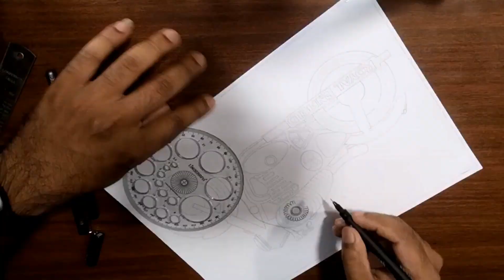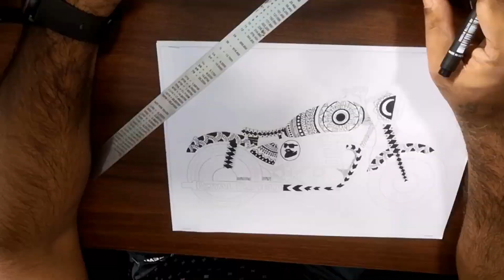Unique Mandala Art | royal Enfield Mandala art | Bullet Mandala art | DIY | Making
Hello | Hi friends
I hope everyone doing great! in this video, I try to combine Mandala art with my bullet. 1st I made a design of my bullet and combine with Mandala art design patterns So please watch the video till the end and pls if you like my the video then give a Thumbs-up and also I would like to know which part do you like the most in this video and also If any suggestions then please do comment.
Will appreciate. Thank you.

music copyrights@Music: Miami
Musician: Deleted Account

Special thank you to Akshata_Morye for the Mandala toolset.